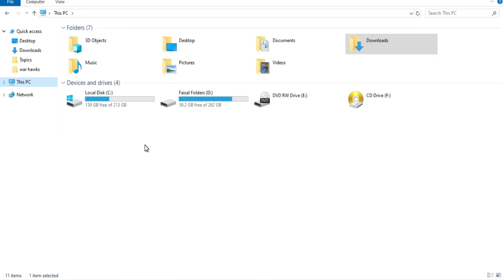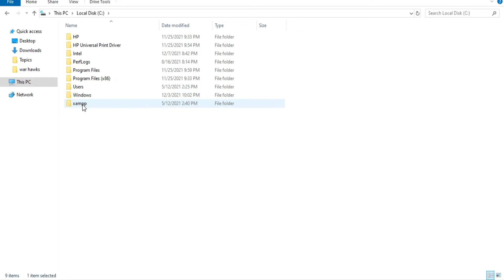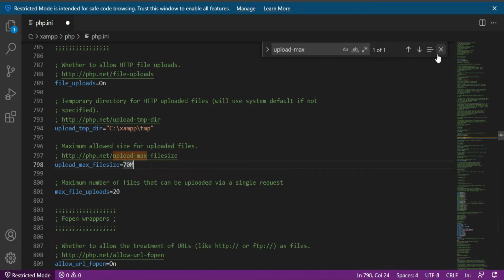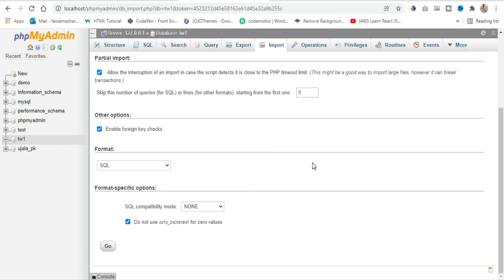How To Increase Max Upload File Size in Xampp | phpmyadmin | Xampp Tutorial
One of the biggest issues we experience with local servers or servers in general is the default limits put by the server admin or software install defaults.
As I use XAMPP, I have experienced the 2MB limit. In this video, I will share the solution to this issue soo keep watching this video completely you will get results.

When you Import SQL files on the Xampp server. You would get the maximum limit of 2MB to upload the database. To use the bigger database, you have to increase the phpMyAdmin import file size limit in Xampp. You can increase it to 50MB, 70MB, 100MB, and more.

Let Me Show You How Can You Increased the phpMyAdmin Import File Size Limit In Xampp from the php.ini file. There is nothing much to do. You just have to increase the import limit using the numbers. Let me show the recommended steps.

Step 1:- By default when you want to import SQL file size is 2MB in PHPMyAdmin. That is PHP’s file upload limit. Open the Xampp and click on Apache's config button then Find and Edit the php.ini file

Step 2:- Find following variable and change values as you need: "upload_max_filesize = 70M"

Step 3:- Also Find the following variable and change the value as you need: "post-max-file = 70M"

Step 4:- Restart Apache and MySql to take effect.

If you have already increased the limit then it won’t be 2M. But generally, it is 2M when you install the Xampp server on your computer. Replace that code with the increased value. upload_max_filesize=100M
After that, you would be able to import the database even of the bigger sizes.